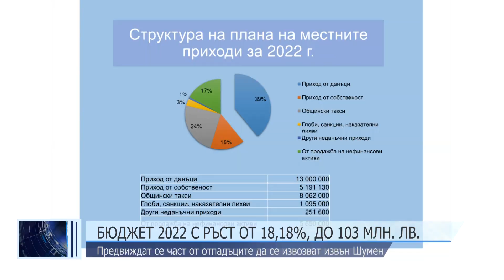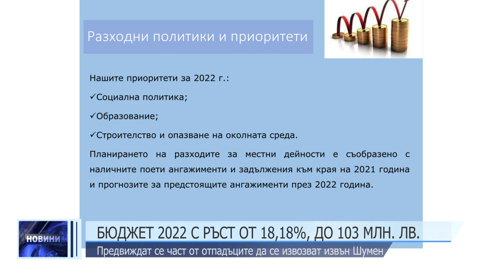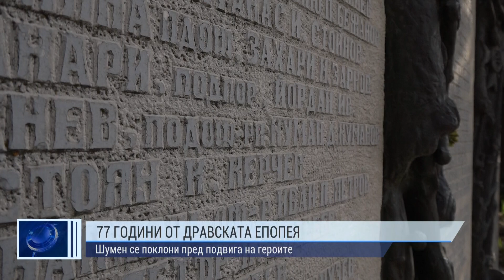ЦЕНТРАЛНА ЕМИСИЯ НОВИНИ 18 03 22